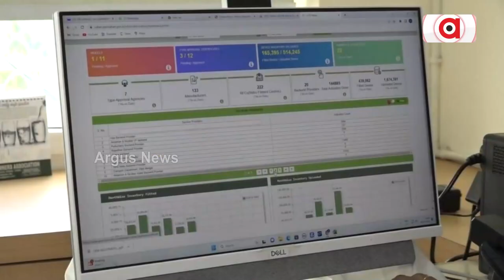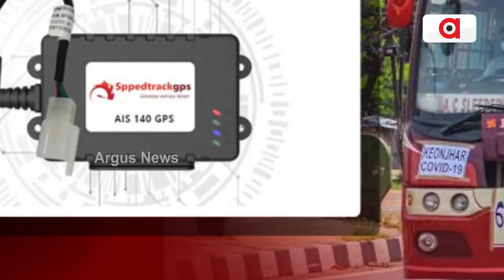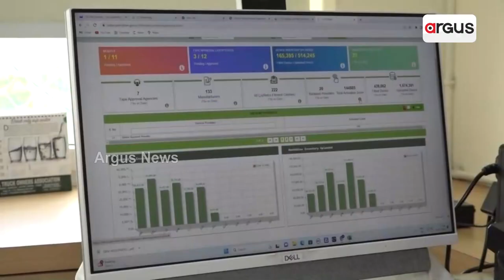VLTD, Panic Button To Be Installed Compulsory In Passenger Bus